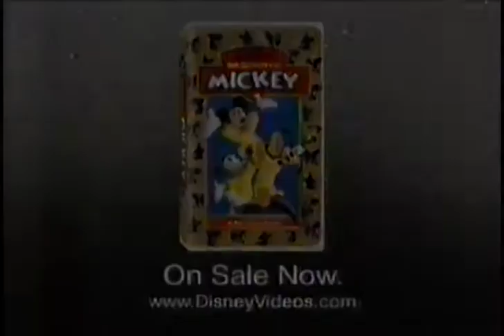Walt Disney's "The Spirit of Mickey" Promotion (1998)